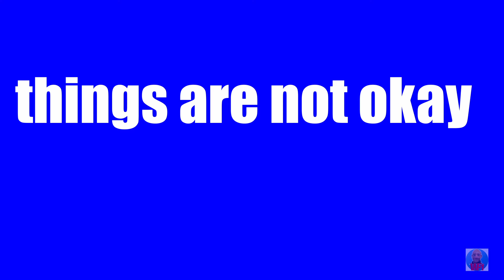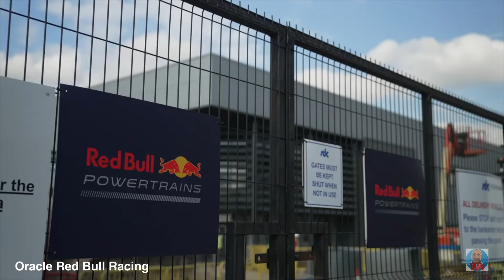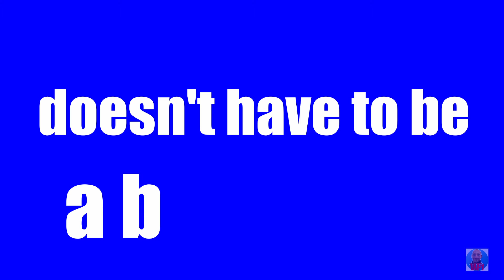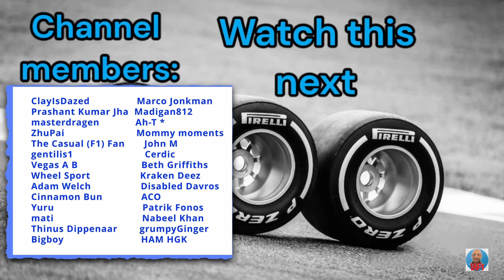Why Red Bull will never be the same.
From a Team Principal being investigated within the company, controversial comments from the most important advisor and a 3x world champion who has been openly critical about the sport and has no reservations about cutting his F1 career short if it is no longer fun for him.

This is why I think that Red Bull will never be the same again.

timecodes
0:00 Never the same.
0:41 Horner.
1:39 Marko.
2:24 Verstappen.
3:36 How will RB look in 2028?
7:13 Change isn't bad.

Track: Stylish Ambient Beat [Cinematic Music] by MokkaMusic / Bay